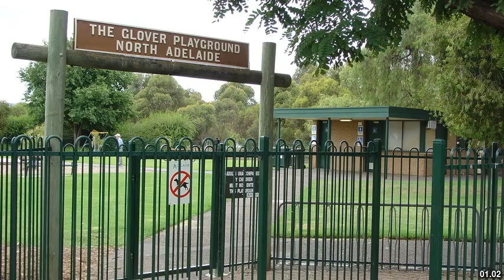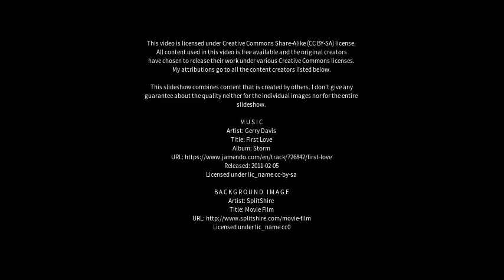Best places to visit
Best places to visit - North Adelaide (Australia) Best places to visit - Slideshows from all over the world - City trips, nature pictures, etc.